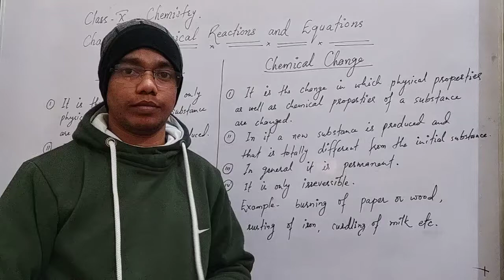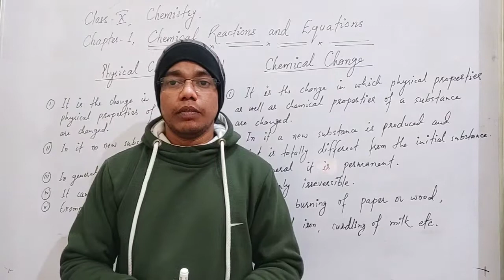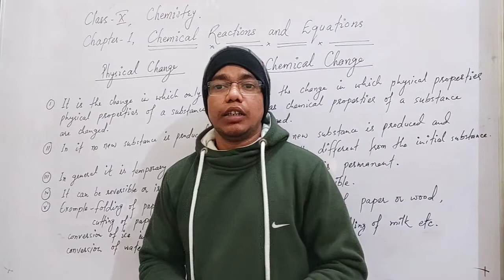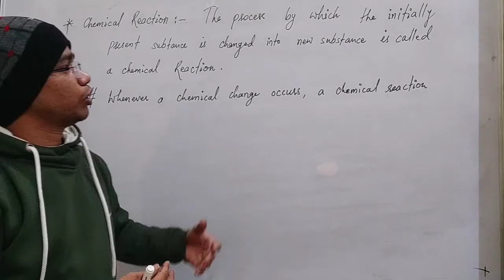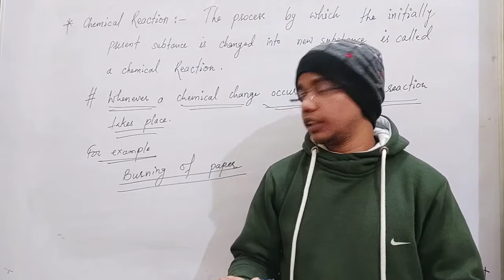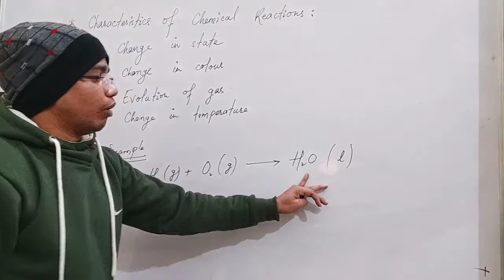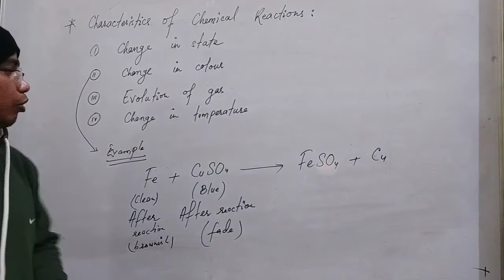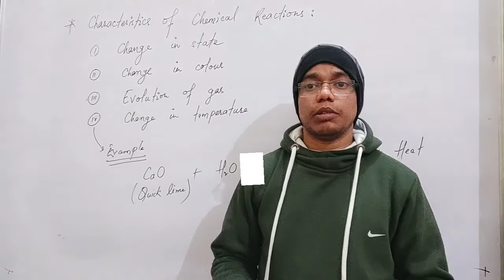Chemical Reactions and Equations | Part-I | Md Mubassir Alam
In this video we will learn followings:
1. Difference between physical change and chemical change with examples
2. Definition of chemical reaction
3. Concept of chemical reaction
4. Characteristics of chemical reaction